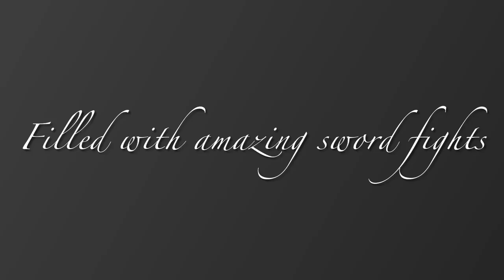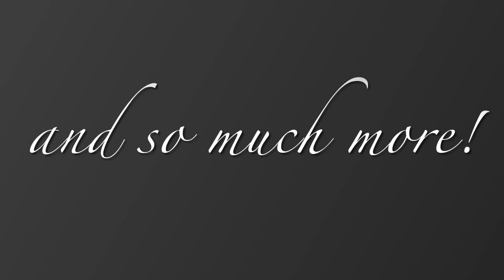Game of Tiaras - Arapahoe High School - Fall 2021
Arapahoe High School
October 7, 8, 9, 2021 at 7 pm
or at the door